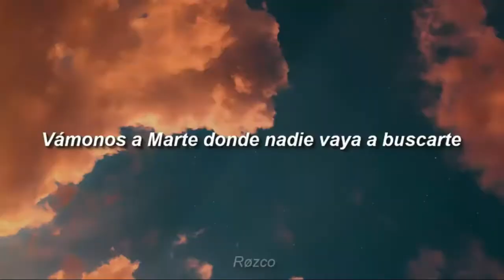FARMEANDO EN EL NETHER!! UN GHAST MATA A PATATAIUTU|Gab0xM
No creo que sea necesario el canal del sordo de mi amigo pero de todas maneras se los dejo por aca, pero tengan cuidado que es un yankee...

espero que les guste ^^ Like y Fav ayudan :D

Un saludo.

Video creado y editado por Gab0xM.